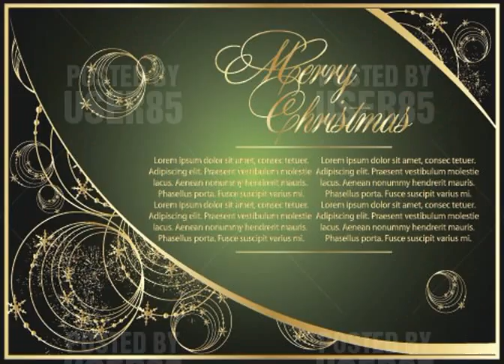christmas postcards templates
I love christmas video christmas postcards templates